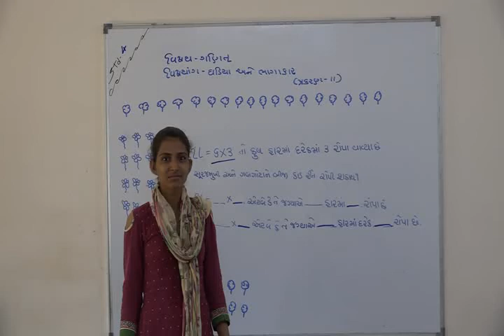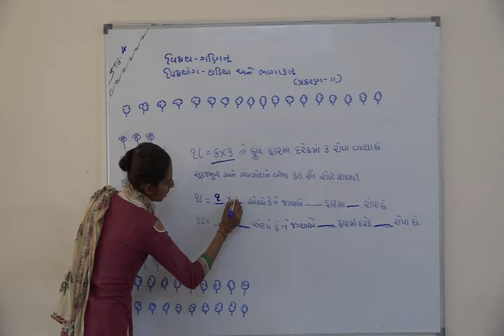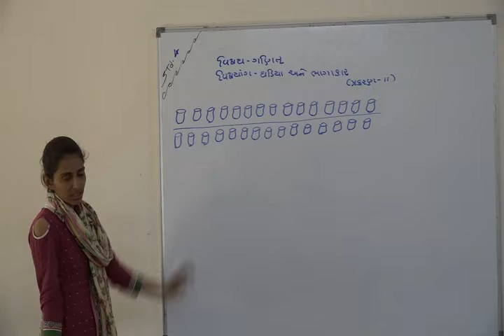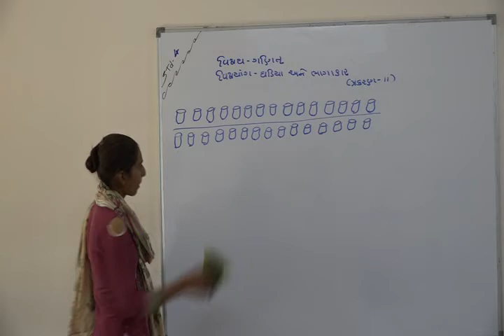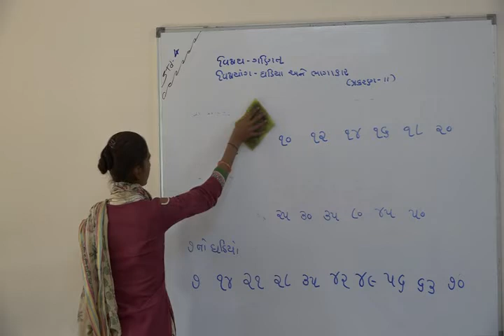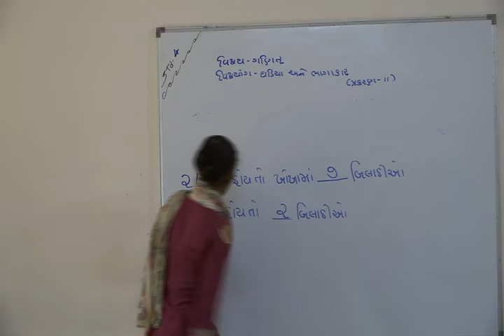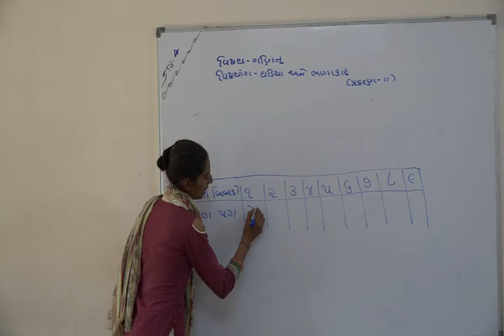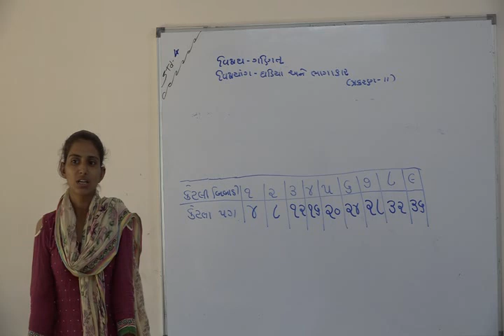Shree Adarsh Primary School,Bhabhar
ધોરણ ૪ વિષય પાઠ ૧૧ ગણિત ઘડિયા અને ભાગાકાર